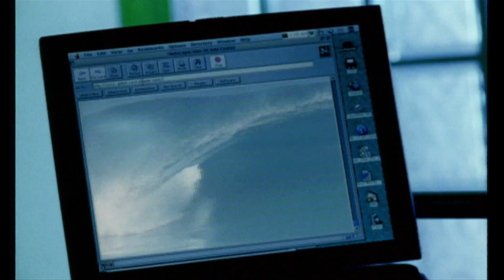Ash - Wildsurf (Official Video)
‘Wildsurf’ is the second single from Ash’s second full length album ‘Nu-clear Sounds’, and the first Ash single to be co-written by Charlotte Hatherley.

Like Ash’s Ivor Novello award-winning single ‘Shining Light’, from on the band’s number 1 album ‘Free All Angels’, ‘Wildsurf’ was inspired by Jack Kerouac’s On The Road.

The ‘Wildsurf’ video was second directed by Howard Greenhalgh, after ‘Jesus Says’, and was filmed at the Natural History Museum in London. Also like ‘Jesus Says’, the track was remixed by Butch Vig (Garage, Nirvana - Nevermind) for the US release of ‘Nu-clear Sounds’.

Ash have announced the release of Teenage Wildlife: 25 Years of Ash released on 14th February through BMG and available in limited quantities with a special lenticular sleeve both on vinyl and CD. Teenage Wildlife traces the band’s recording career from exuberant debut Jack Names The Planets through to the likes of Buzzkill from 2018’s top twenty album Islands whilst also including a brand new offering Darkest Hour Of The Night alongside thirteen Top 40 singles such as Girl From Mars, Goldfinger, Oh Yeah amid an array of the band’s recorded history.

The release of Teenage Wildlife will be accompanied by extensive live itinerary throughout Europe and Scandinavia, re-visiting many of the towns, cities and venues they have previously played over the years.